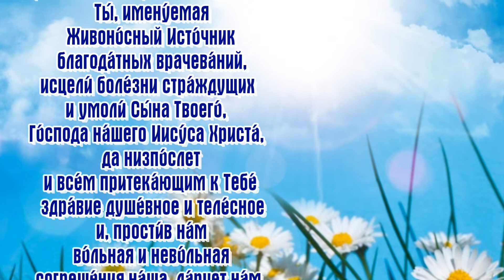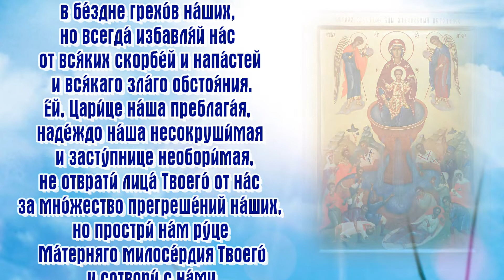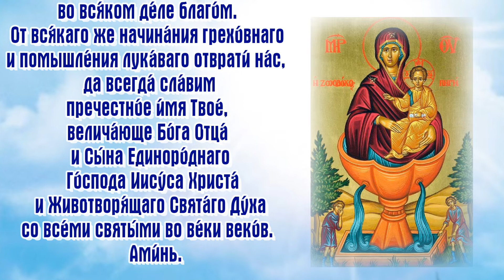Молитва Пресвятой Богородице пред иконой Ея «Живоносный Источник»